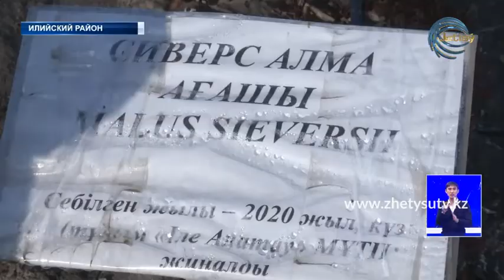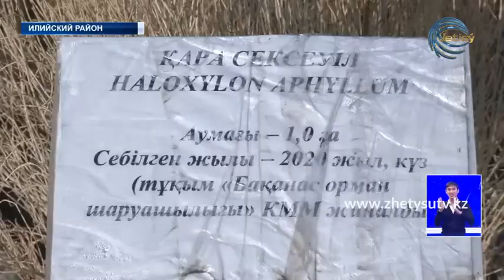"Путь Казахстана. Независимость - сбывшиеся мечты"